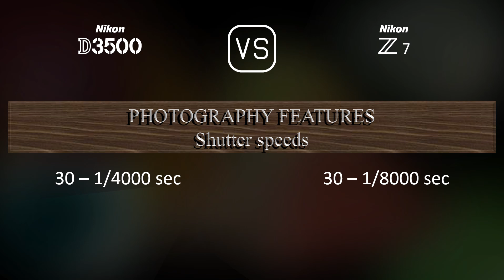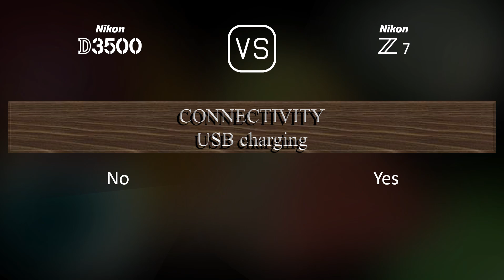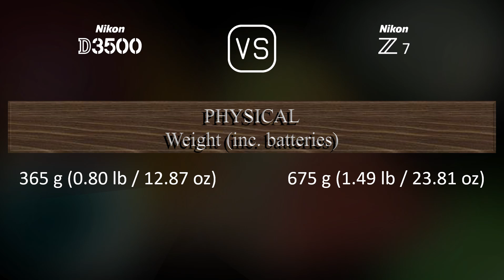Nikon D3500 vs. Nikon Z7: A Comparison of Specifications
This video overviews the Nikon D3500 and the Nikon Z7 in a parallel comparison of specifications.

00:25 LAUNCH
00:33 BODY
00:40 SENSOR
01:01 IMAGE
01:16 OPTICS & FOCUS
01:41 SCREEN
01:58 VIEWFINDER
02:13 PHOTOGRAPHY FEATURES
03:06 VIDEOGRAPHY FEATURES
03:20 STORAGE
03:24 CONNECTIVITY
03:49 PHYSICAL
04:07 MISC